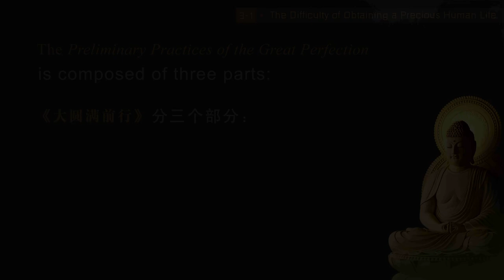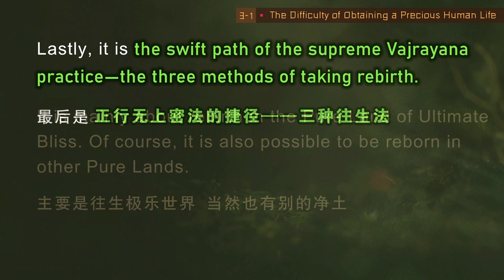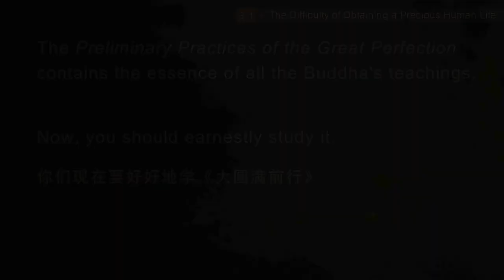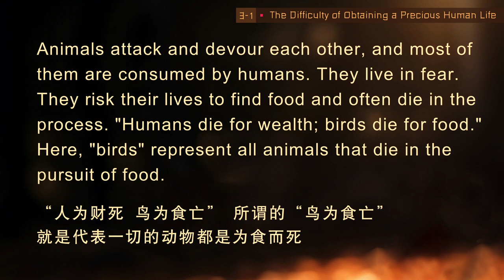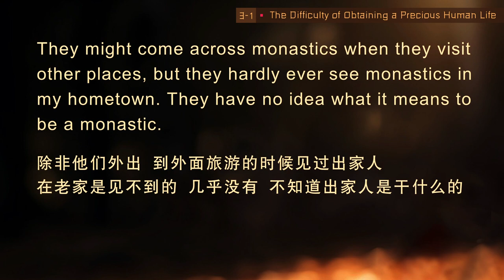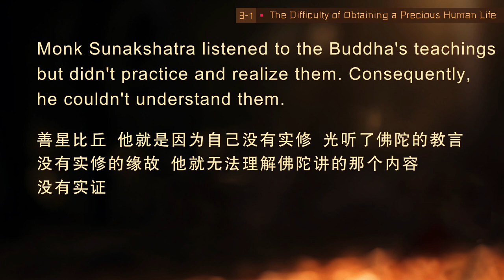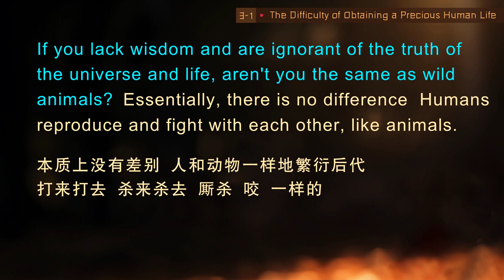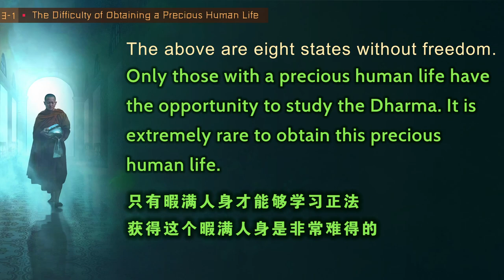【ENG DUB】03-1 Preliminary Practices of the Great Perfection|Human Life is Precious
【ENG DUB】03-1 Preliminary Practices of the Great Perfection | The Difficulty of Obtaining a Precious Human Life | 大圆满前行 | 暇满难得

八无暇
Eight States Without Freedom
人身难得之引导分四：思惟本性闲暇、思惟特法圆满、思惟难得之喻、思惟数目差别。
The explanation of the rarity of obtaining a precious human life comprises four parts: reflecting on the nature of freedom, reflecting on the particular advantages related to the Dharma, reflecting on how difficult it is to obtain the freedoms and advantages through analogies, and reflecting on numerical comparisons.

一、思惟本性闲暇
I. Reflecting on the nature of freedom
所以说八无暇在汉传佛教里同样有。暇满人身，大家都知道一点，但是真正地知道得很详细就很难，六道众生真正能够有闲暇学习佛法是很难的。
Therefore, the eight unfree states are also explained in Chinese Buddhism. You may have learned the rarity of precious human life to some extent, but it is hard to comprehend it fully. It is not easy for beings in the six realms to truly have the opportunity to study the Buddha's teachings.

一、地狱：转生地狱，日日夜夜连续不断感受寒地狱的寒冻之苦、热地狱的灼烧之苦，以及孤独地狱、近边地狱的各种痛苦，根本没有修法机会。
1. Hell beings: Beings reborn in hell are constantly tormented by the freezing cold in the cold hells, scorching heat in the hot hells, as well as various sufferings in the ephemeral hells and neighboring hells. They have no opportunity to practice the Dharma.

二、饿鬼：不管是隐住饿鬼还是空游饿鬼，忍受饥渴。
2.Hungry ghosts: Whether they live collectively or move through space, they all suffer from hunger and thirst.

三、旁生：旁生不光是畜道，畜道主要是指哺乳动物，还有各种鸟类、鱼、昆虫，除了人以外的其他动物都属于旁生，比畜道的范围还要广。
3.Animals: It not only refers to mammals but also includes various birds, fish, and insects. It refers to all non-human animals, with a broader scope than mammals.

四、长寿天：欲界天的天人有一些还是可以听到佛法的，但是他们大部分都听不到。到了欲界天，佛法就越来越难闻了；到了无色界天，就更难了；无想天中更不可能。
4. Long-lived heavenly beings: Some heavenly beings in the desire realm can hear the Buddha's teachings, but most heavenly beings cannot. In the desire realm, it is not easy to access the Dharma. In the formless realm, this becomes even more difficult. In the Heaven of No Thought, it is even more impossible to hear the Dharma.

五、边地：就是佛法不兴盛的地方。你看两千多年来欧洲人就闻不到佛法，非洲人也闻不到佛法，没有佛法的地方都叫边地。
5. Border region: It refers to the places where the Dharma is not flourishing. For example, for over two thousand years, people in Europe and Africa haven't had the opportunity to hear the Buddha's teachings. Places without the Dharma are called border regions.

六、持邪见者：投生为外道或成为随同他们的持邪见者，因为自相续被邪见染污，没有修行的机会。
6. Those who hold wrong views: Those who follow non-Buddhist paths or hold similar wrong views don't have the opportunity to practice the Dharma because their minds are tainted by wrong views.

七、佛不出世：若出生在佛不出世的暗劫，不要说修持正法，连三宝的名号也听不到。
7. No Buddha comes: If one is born in a dark kalpa where no Buddha appears, one will never hear of the Three Jewels, not to mention practicing the Dharma.

八、喑哑：如果投生为心不堪能、诸根不具的喑哑之人，则心相续无法以佛法来调柔，由此导致无机会修学佛法。这里说：“聋盲喑哑缺诸根，痴钝即是人身牛。”
8. With incomplete faculties: Those born with mental or physical defects cannot tame their minds with the Dharma. Thus, they have no opportunity to study and practice the Dharma. As it says, "Being born with impaired physical faculties such as deafness, blindness, and muteness, or dull mental faculties like that of an ox..."
痴钝，长的是人的身体，事实上跟牛一样，心智是牛。你看，人就像牛一样，劳劳碌碌一辈子，最后跟牛一样死去。不懂正法，没有智慧，忙忙碌碌一辈子，死的时候不知道怎么死的，不就跟牛一样吗？
Those who are mentally deficient have a human body, but their minds are as dull as that of an ox. They toil throughout their lives and die like an ox in the end. They are ignorant of the Dharma and lack wisdom. They toil throughout their lives and somehow reach the end of their lives. Aren't they like an ox?
虽然长的是人形，但是他那个心智就跟牛一样。“喑哑”包括一切的……像精神不正常的人是一样的，他们学不进去佛法，听了也听不懂，这不就像聋哑一样吗？
Despite having a human body, their minds are as dull as an ox. This group of beings refers to all those with incomplete faculties. It also includes those with mental disorders who cannot comprehend the Dharma. Aren't they like being deaf or mute?
世间上充满了这种人，虽然是人形，但是已经是动物了，不是人了。能够听法的人，太少。
There are numerous such people in the world. Although they have a human body, they are like animals. Very few people can receive the Dharma.
“八无暇”，只有暇满人身才能够学习正法，获得这个暇满人身是非常难得的。
The above are eight states without freedom. Only those with a precious human life have the opportunity to study the Dharma. It is extremely rare to obtain this precious human life.

WeChat ID：sakyaYM
WeChat Official Accounts ：YM PURELAND
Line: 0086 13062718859